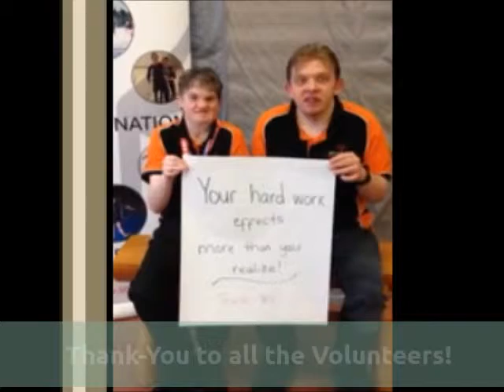National Volunteer Week Video SONL 2015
We would like to thank all our volunteers who support Special Olympics Newfoundland and Labrador (SONL)!